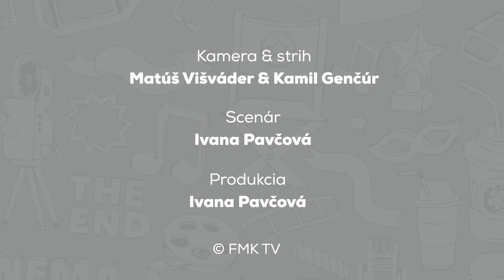FILMOVKA | Čiernobiele filmy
Prečo farbu nepoužiť keď už ju máme? Aj nad touto otázkou sme sa zamysleli v dnešnej Filmovke kde sme si predstavili moderné čiernobiele filmy.